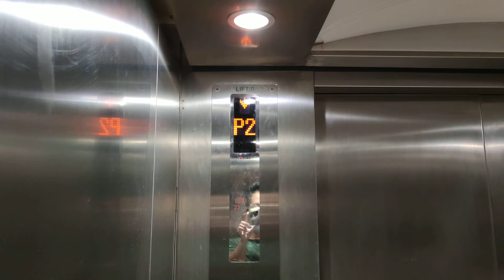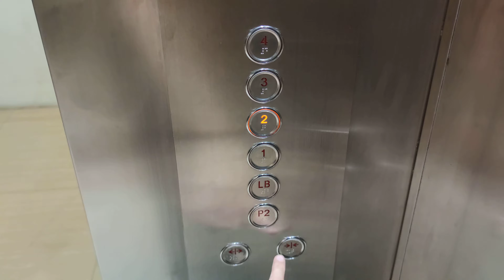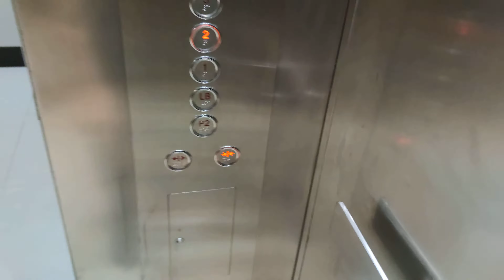Modernized GoldStar Service Elevator - Plaza Indonesia, Jakarta (Lift 8)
One of the service elevators in Plaza Indonesia. It's modernized by dot matrix indicator, and still have its original chime.

🛗 Elevator details:
    Capacity: 1500 kg / 23 persons
    Floors served: P2, LB, 1, 2, 3, 4 (6 stops)
    Model: previously DS
    Fixtures: Round buttons
    Year installed: 1989
    Changes: Modernized by Sigma in 2015